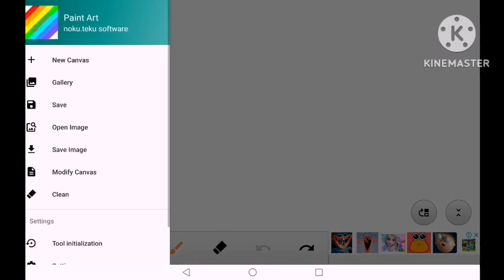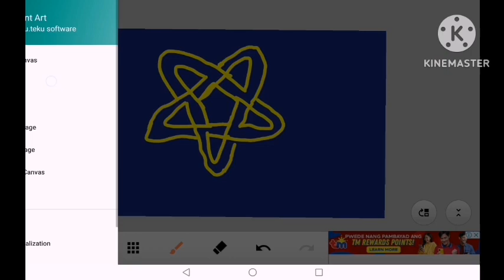Drawing A 3D Star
How to Draw a 3D star